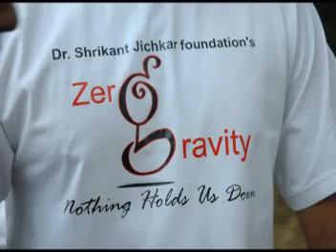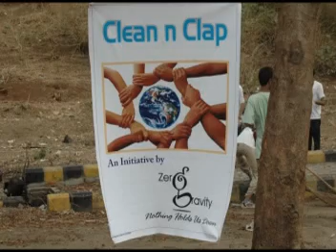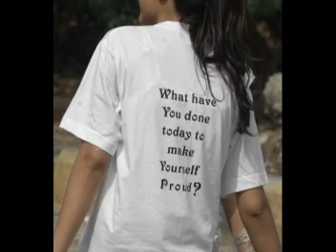Zero G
A foundation(NGO registered under societies registration act 1860) has been formed for multi- purpose charities and social work. ZERO GRAVITY-NOTHING HOLD US DOWN is a youth group formed under this foundation.
We are group of young people trying to matter.They say an indivisual can make a difference but a team can make a miracle and we are here to do that.we are here to make a team which believes in making its existence felt in this world.We are a group of not only confident but over confident youngsters who think they can change this world.We are not doing extra ordinary things,we are doing things that are required in an extra ordinary way.
Together we can and we will.